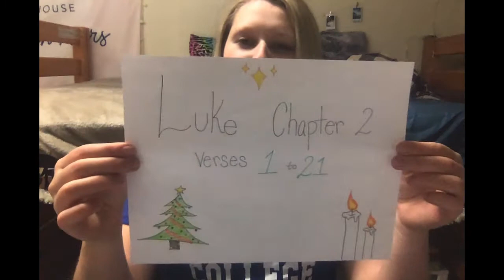2020 Virtual Nativity - Our Savior's Lutheran Church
Thanks to all who helped with making this video!